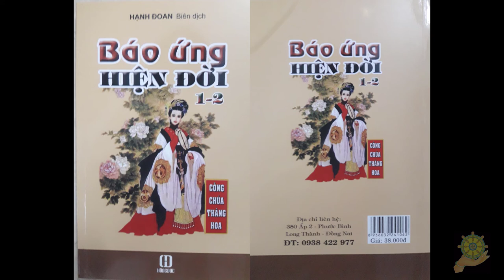18 Truyện Nơi Lâm Trường [Báo Ứng Hiện Đời Tâp 2] Hạnh Đoan - Quả Khanh